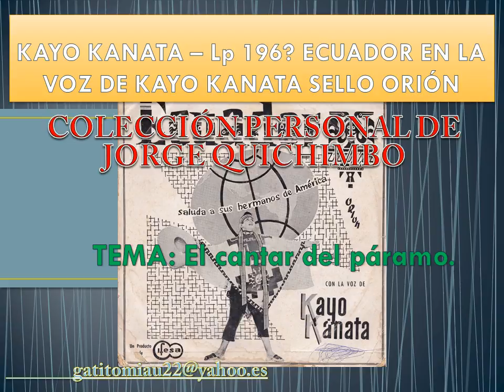KAYO KANATA - EL CANTAR DEL PARAMO (Lp. 196? - sello ORION)